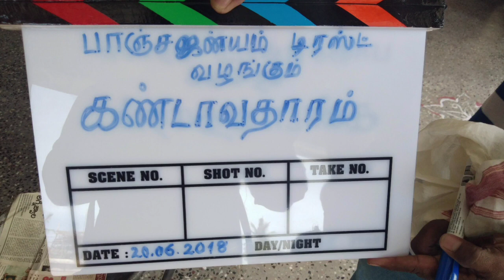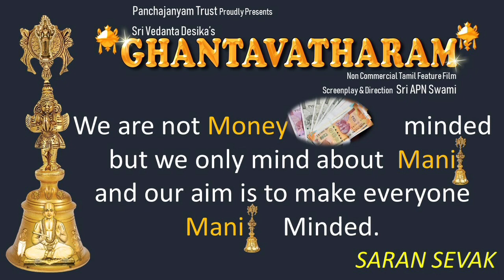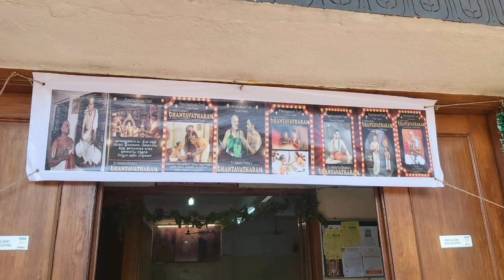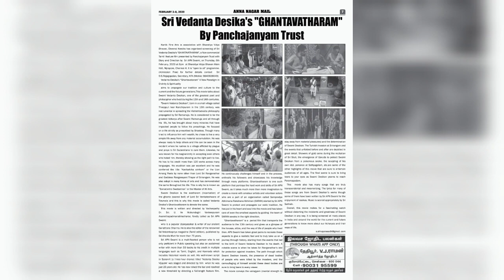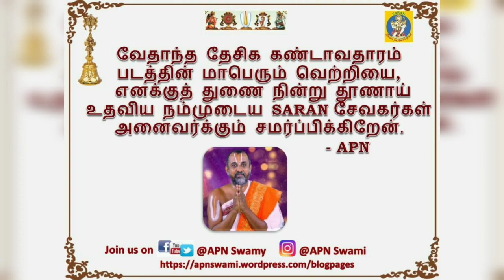First Anniversary of Ghantavatharam Movie on Swami Vedanta Desikan | 29th Dec 2020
Panchajanyam Trust Presents
Sri Vedanta Desika's "Ghantavatharam"

Non commercial Tamil feature Film
Screenplay & Direction
Sri APN Swami

Celebrating 1 year on 29 Dec 2020